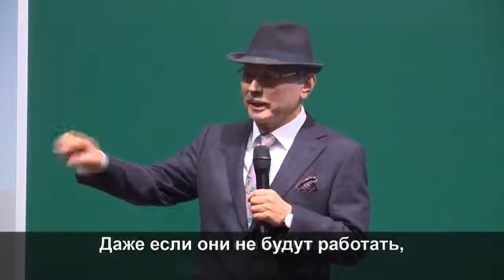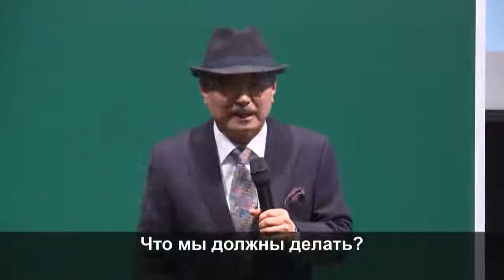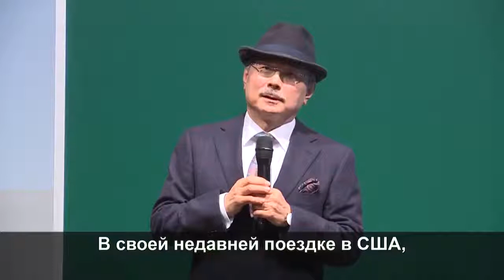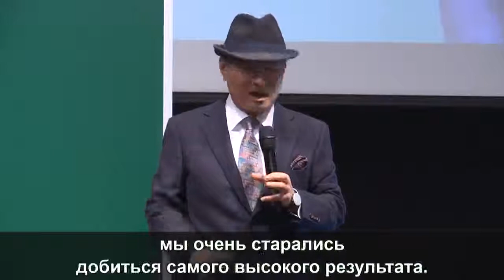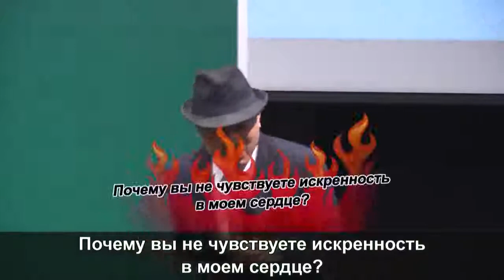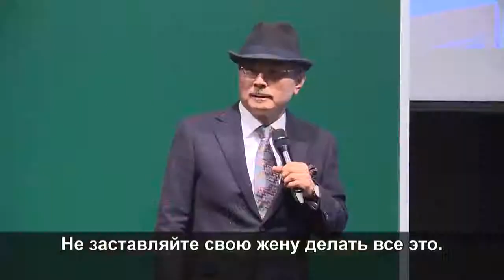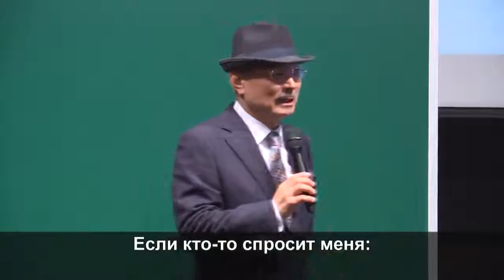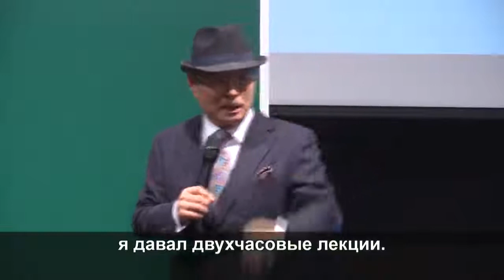Как стать богатым человеком?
Президент Атоми господин  Пак Хан Гиль о том, что такое настоящие заработки и как не надеяться на пенсию.

Если вы хотите обеспечить достойный доход для себя и своей семьи, начните  свой успешный бизнес, получите поддержку и сопровождение. Ватсап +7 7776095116 Скайп dg-anna45 -Анна Русу